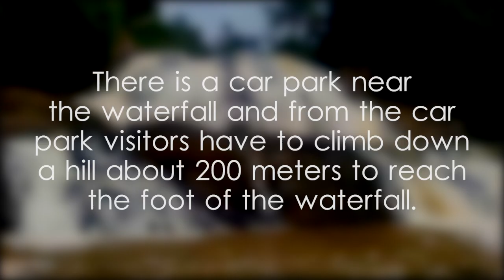Sathmala Ella - video 1